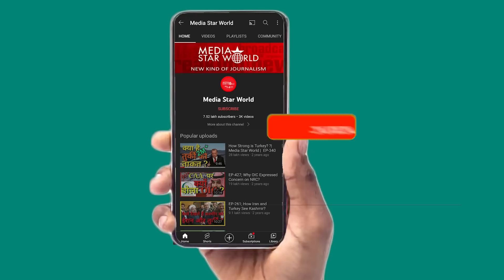Iran ने 60 फीसद Uranium Enrichment शुरू किया , America, Europe परेशान | EP – 4078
ईरान ने अपने फोर्डो संयंत्र में 60 प्रतिशत यूरेनियम संवर्धन शुरू कर दिया है। इसे  संयुक्त राष्ट्र परमाणु निगरानी संस्था द्वारा संयुक्त राज्य अमेरिका, ब्रिटेन, फ्रांस और जर्मनी सहित पश्चिमी सरकारों द्वारा लाये  गए निंदा प्रस्ताव के बाद तेहरान की कड़ी प्रतिक्रिया समझा जा रहा है।   इस प्रस्ताव में ईरान पर IAEA के साथ असहयोग नहीं करने का आरोप लगाया गया था। इस बीच, यूरोपीय संसद के सांसदों ने तेहरान के साथ संबंध तोड़ दिए हैं, और दावा किया है कि ईरान ने सदन के कई सदस्यों को "अस्वीकार्य" पाबंदियां लगाई हैं।  यह यूरोपीय संघ के संसद अध्यक्ष रॉबर्टा मेट्सोला द्वारा घोषित किया गया है। इससे पहले सर्वोच्च नेता अयातुल्ला खमेनेई और राष्ट्रपति इब्राहिम रायसी ने  महसा अमिनी की मौत के बाद हिंसा का समर्थन करने के लिए आंतरिक मामलों में दखल देने के लिए अमरीका और कई यूरोपीय देशों की आलोचना की थी।

Iran has begun uranium enrichment to 60 per cent at its Fordo plant. This considered Tehran’s response to the United Nations nuclear watchdog's adoption last week of a censure motion drafted by Western governments including USA, Britain, France, and Germany,  accusing Iran for non-cooperation with IAEA. Meanwhile, European Parliament lawmakers have cut ties with Tehran over what they claim Iran’s “unacceptable” sanctioning of several members of the house. It was declared by EU Parliament President Roberta Metsola. Earlier supreme leader Ayatollah Khamenei and President Ebrahim Raeisi had criticised USA and several European countries for meddling in the internal affairs, particularly supporting violence after the death of Mahsa Amini.